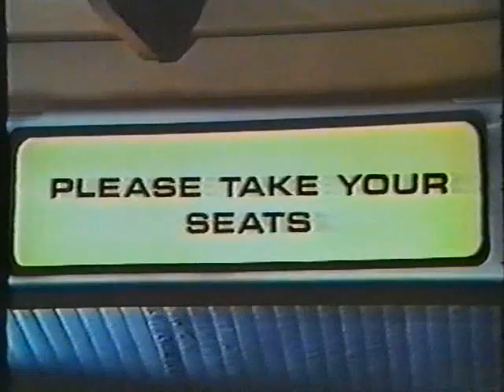RETRO Airplane 2 VHSRip HUN NARRATOR